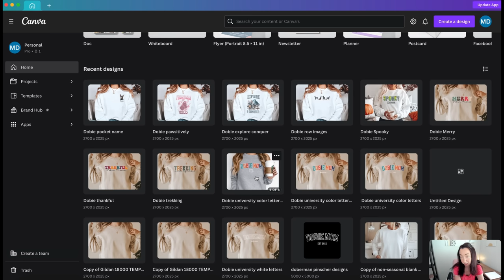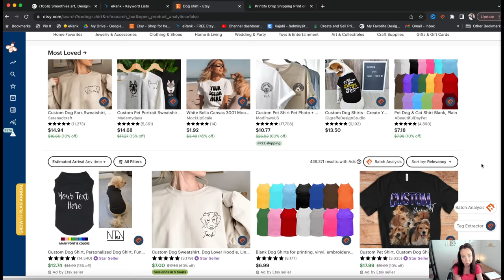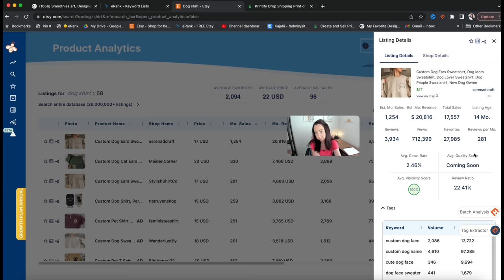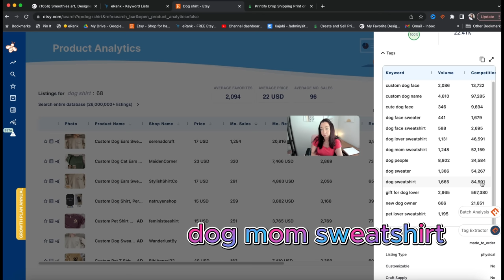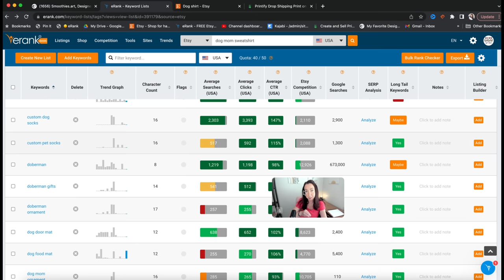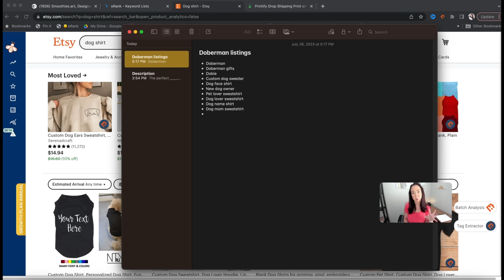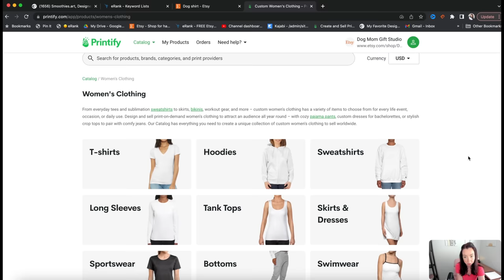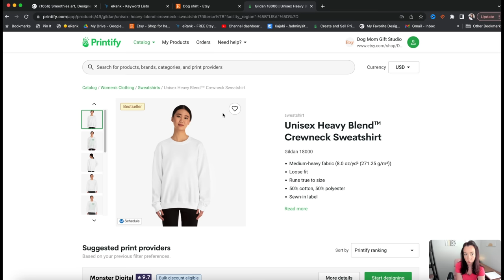Batch listings to scale FASTER with print on demand (Printify and Etsy tutorial)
I run multiple 6-figure businesses by leveraging time blocks to work efficiently and effectively in just pockets of time. Join me in this series to see how I make it work! This fourth episode is all about batching listings in Printify quickly and efficiently for Etsy print on demand success while also building a solid SEO foundation.

✨Join the SimplyPOD Resource Hub and grab ALL of my resources, templates, and more - including my Ultimate Income, Expense, & Profit spreadsheet AND my monthly niche/trend reports

✨OR level up and join the SimplyThrive Club and get access to our upcoming masterclass AND unlock all of the other benefits and resources in the membership

  (use code: STUDIOM for 30 days of Premium for FREE)

Get exclusive access to my resources, mockups, SimplyTHRIVE community, shop audits, and MORE